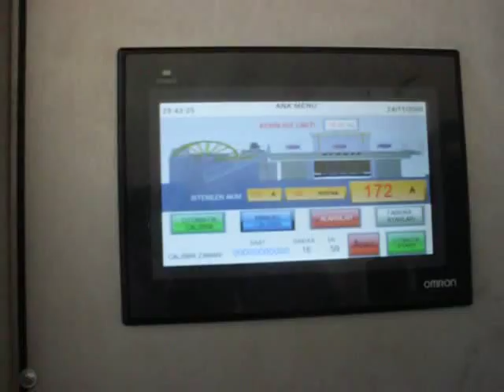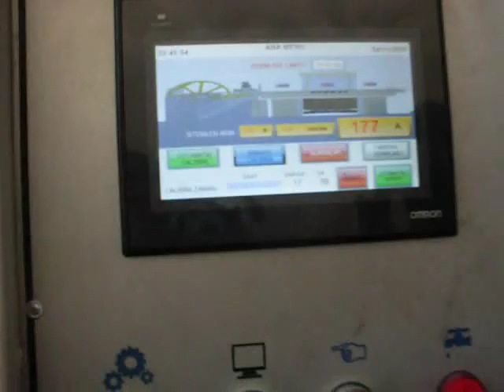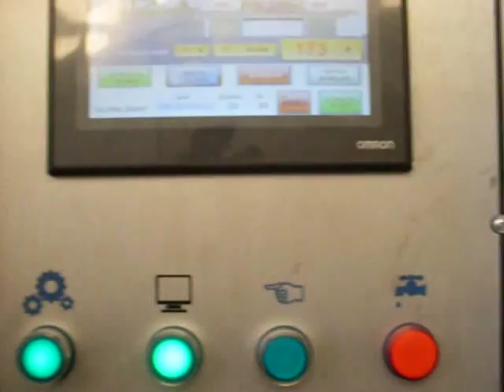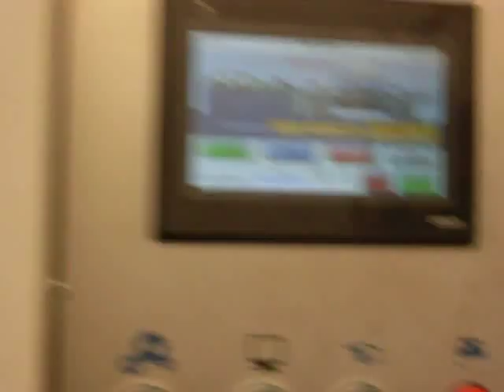DEMMAK 80L KATRAK-GANGSAW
Chainsaw,Wiresaw,Marble,Beige,Travertine Stone Factory Machines,Quarry Machines,Zincirli Kesici,Tel Kesme,Sayalama,Mermer,Bej,Traverten Doğaltaş İşleme Fabrikası,Ocak Makinaları